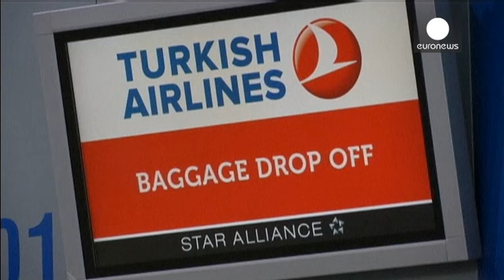THY, Yunan acentaların biletleme işlemine izin vermiyor - economy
Yunanistan'da tatil planları yapan vatandaşların ekonomik krizden dolayı rezervasyonlarını iptal etmeye başlamaları hava yolu firmalarını da olumsuz etkiledi.

Türk Hava Yolları, Qatar Airways ve Emirates gibi dev şirketler Yunanistan'da seyahat acentaları yoluyla bilet satışını durdurdu.

Acenta ve tur operatörlerinin bilet satışına izin verilmemesi seyahat acentalarının da tepkisini çekti.

"Seyahat acentaları bu karardan kötü etkilenecek. Bunlar zaten ekonomideki gerileme yüzünden zor dur…